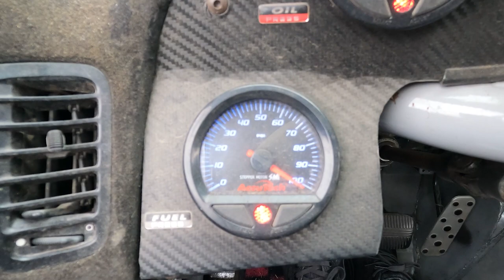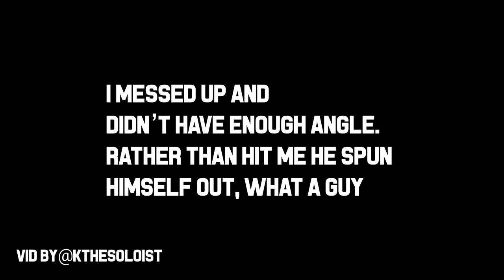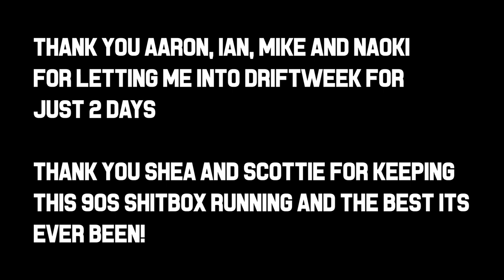Drift Week 7, 2 day Naoki Nakamua extravaganza!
I was lucky enough to call in a favor from Aaron at lonestar drift to poach a few days of drift week 7 since I cannot do the entire thing (we start filming runs good season 2 really son).

Like a ton of you out there, I grew up in my drift life watching videos of Naoki at Meihan, team burst and n-style. We even partnered up with him at GKTech to make colored n-style brake lines. So to say this was a fan girl moment is not to be taken lightly.

When Aaron told me he was going on DW7 I had to make some things happen. That included but was not limited to an entire week rebuilding my rear end at 10 Tenths with Scottie and Shea, getting it unpowdercoated with Will at Wheel repair guys, and heading to Tuscon's very own Musselman Honda Circuit for some much needed shreds before my life gets insane busy.